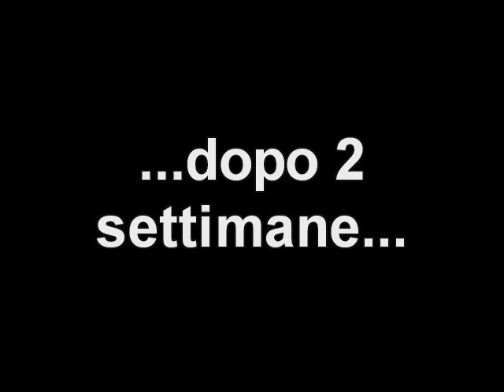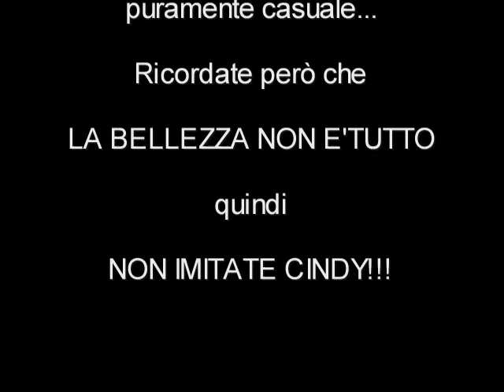EXTREME MAKEOVER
Extreme makeover sims edition